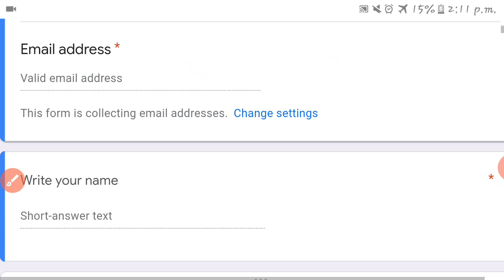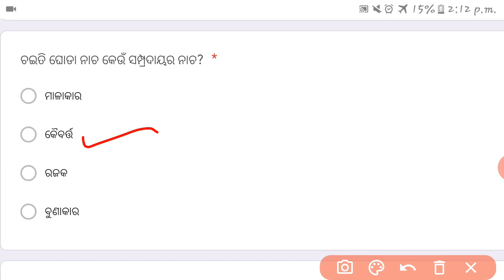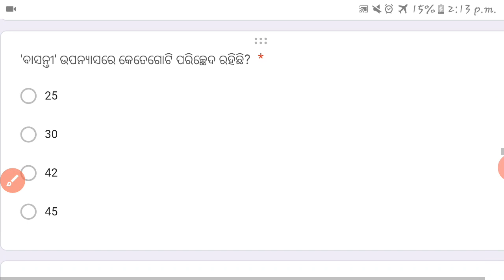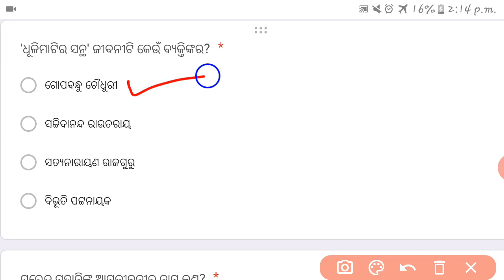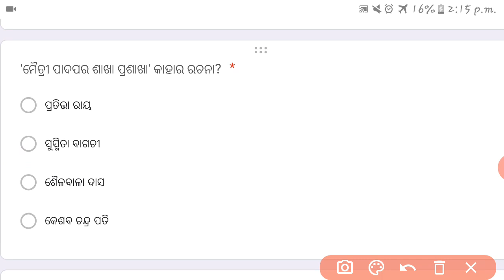OAVS TGT ODIA SURPRISE TEST -4 SOLUTION